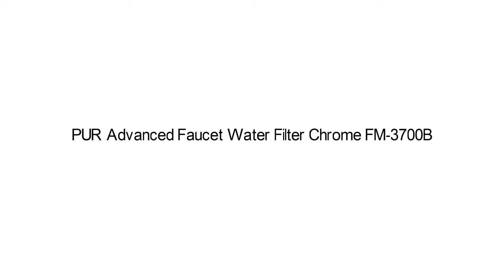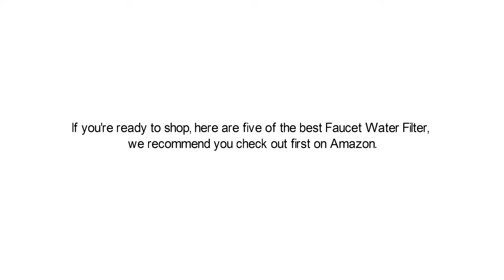Best Faucet Water Filters Top 5 Products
Top 5 Best Faucet Water Filter

I put links to each Dyson Vacuum reviews at Amazon page in the description, So you can check out the other reviews at Amazon.

1. Culligan FM-15A Advanced Faucet Filter Kit

2. Culligan FM-25 Fucet Mount Filter

3. PUR Advanced Faucet Water Filter Chrome FM-3700B

4. Culligan FM-25R Faucet Mount Replacement Filter

5. PUR Faucet Mount Replacement Water Filter - Basic 2 Pack